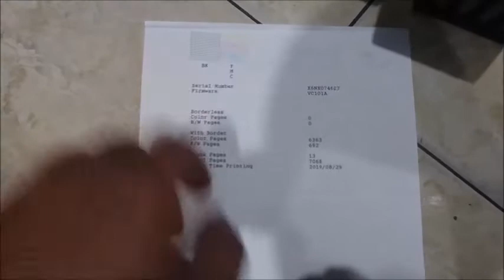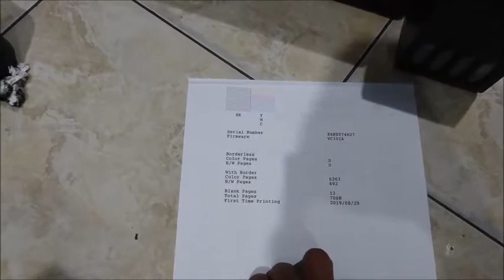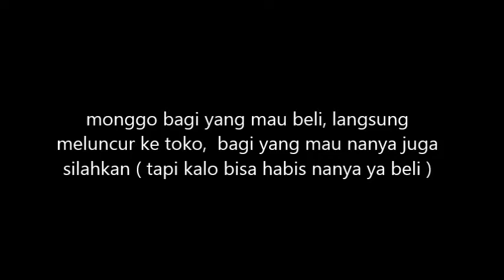review l3110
printer epson seri terbaru